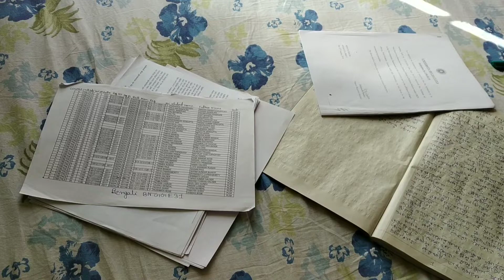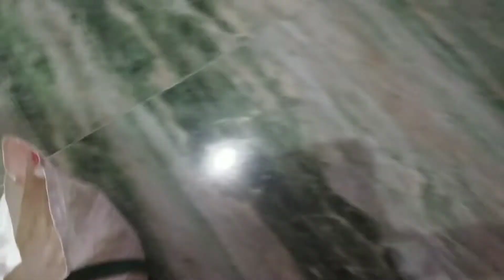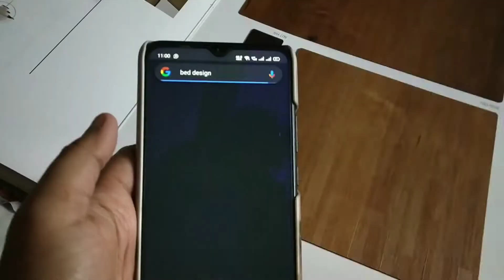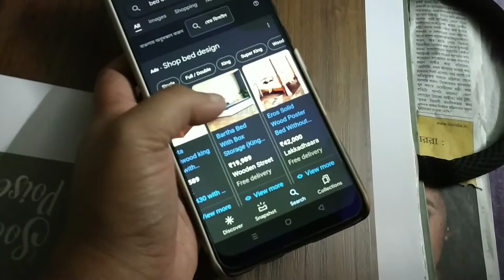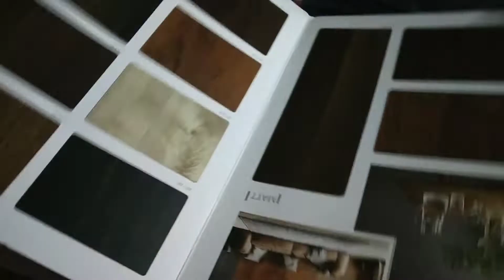জীবনে প্রথম বাড়িতে চুরি হলো